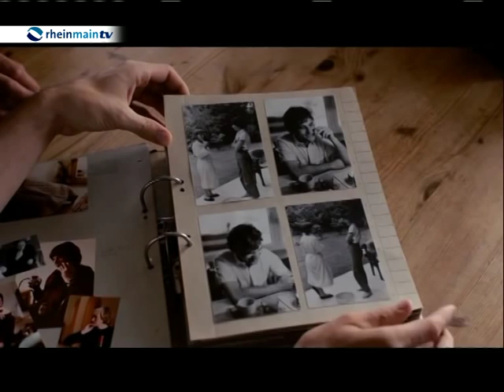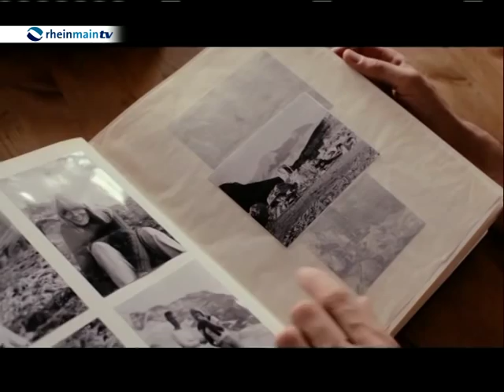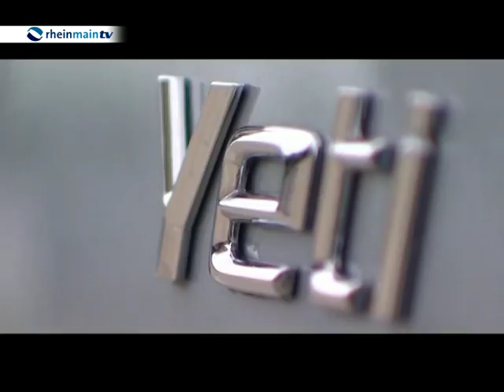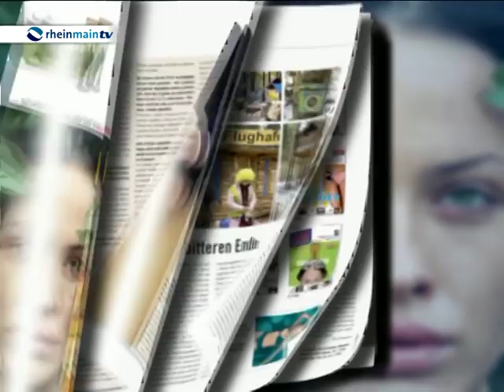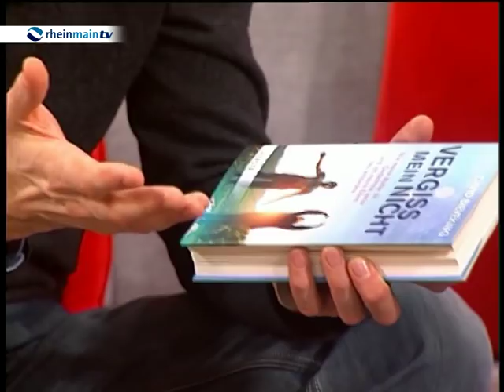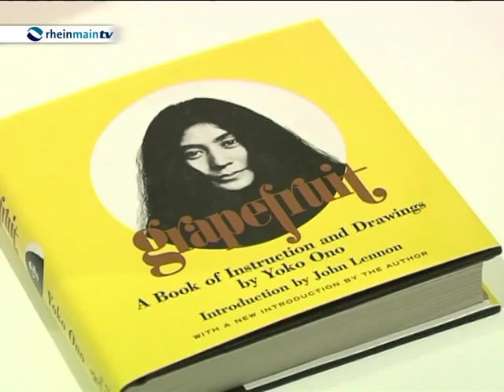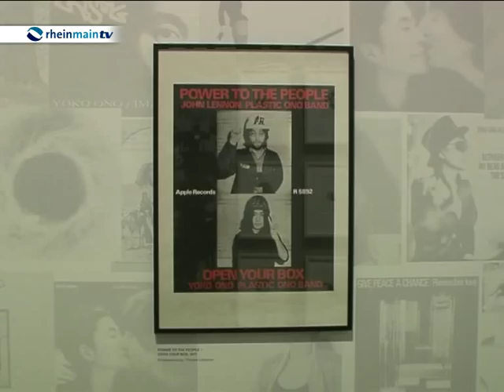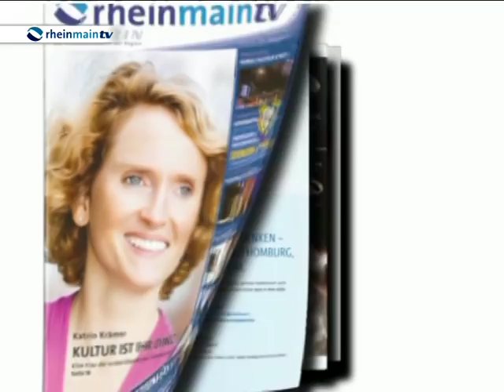Skoda KulturCheck - David Sieveking über seinen Film „Vergiss mein nicht"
Mit der Krankheit Demenz geht jeder Mensch anders um. Der Filmemacher David Sieveking aus Bad Homburg verarbeitet die Erkrankung seiner Mutter in dem Dokumentarfilm „Vergiss mein nicht". Er hat seine Mutter mit der Kamera begleitet und spricht im Skoda KulturCheck über die schwere Zeit. Zudem zeigen wir Bilder von der Ausstellungseröffnung in der Schirn Kunsthalle mit Yoko Ono.